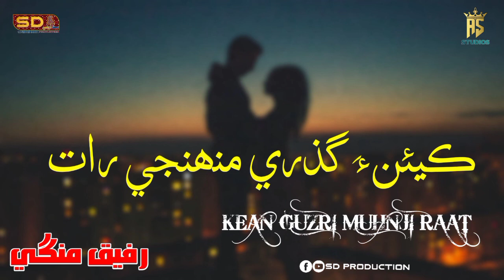Heart Touching 💔 Song 2022 | Kean Guzri Muhnji Raat | Rafiq Mangi | Saad Alavi | Sheikh Fayaz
Kean Guzri Muhnji Raat

Singer Rafiq Mangi

Poet Sheikh Fayaz

SD PRODUCTION
AS STUDIOS
Ibrar Soomro
Ashiq Soomro

Muntazir Baghi